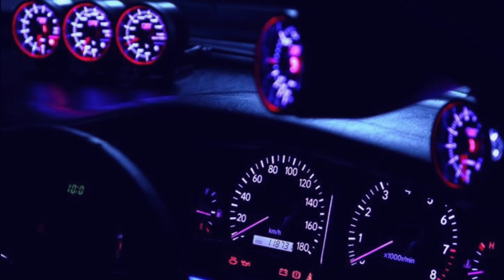Cowbell Goth (looped)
Cowbell is cowbell